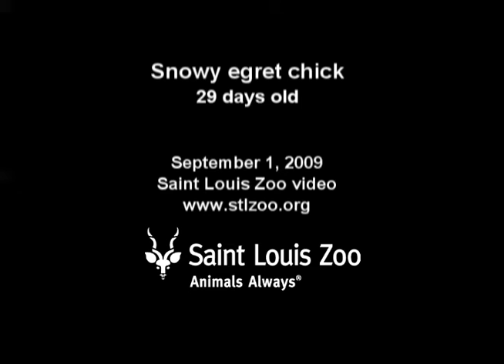Snowy egret chick (29 days old) at Saint Louis Zoo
Here is the snowy egret chick at 29 days old. The chick was hand reared by bird keepers in an off display area of the Bird House. The diet consists of big bites of fish and mice along with some added vitamins. See the two previous videos to see how quickly it grew in just three weeks.